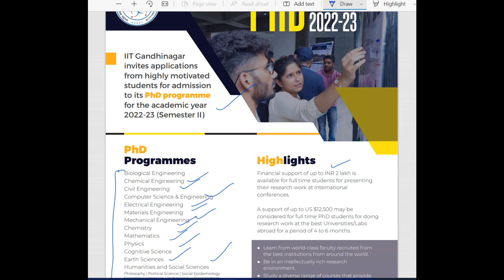IIT Gandhinagar Winter session Ph.D Admission